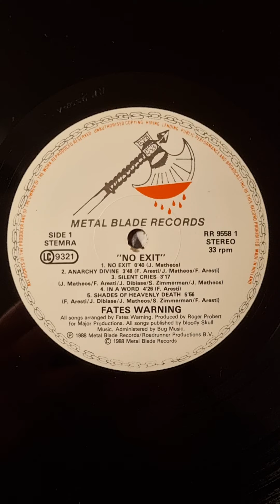Fates Warning - No Exit Close Up (1988) (12" Vinyl)